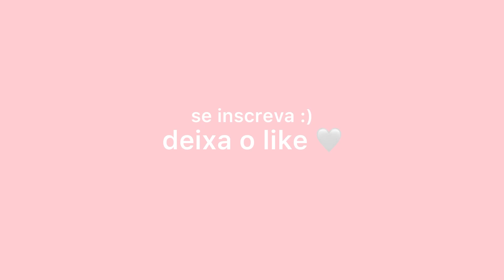ORGANIZANDO MEU ESTOJO | estojo da SHEIN & tour por TODOS materiais ✨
me siga no instagram para acompanhar minha rotina @nessa_studies 💓

(Palavras chaves,ignore!)